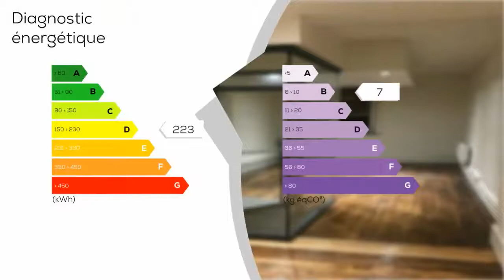A louer - Bureaux - NANCY (54000) - 4 pièces - 130m²